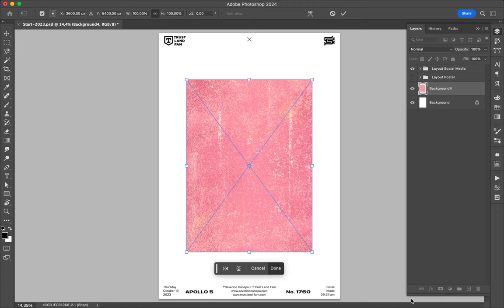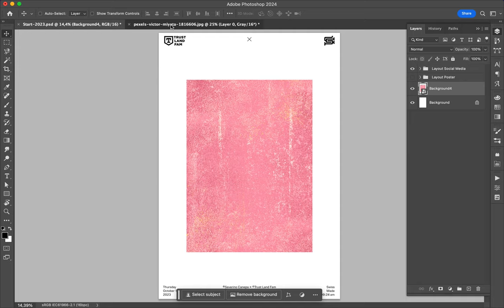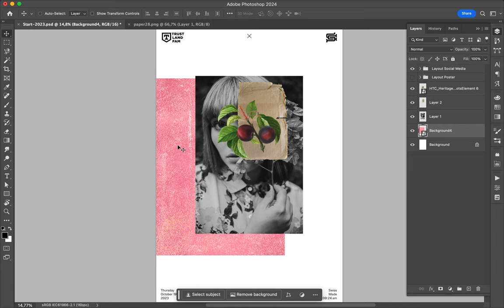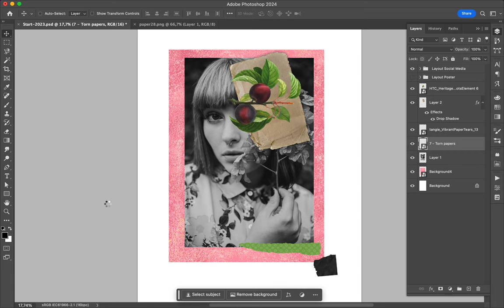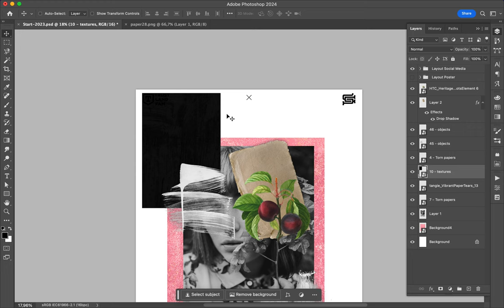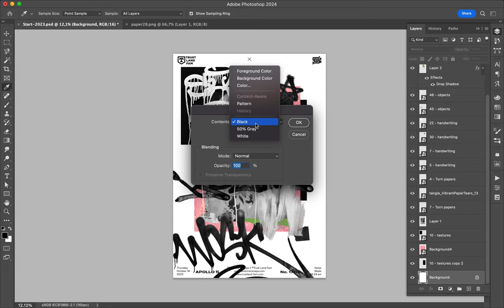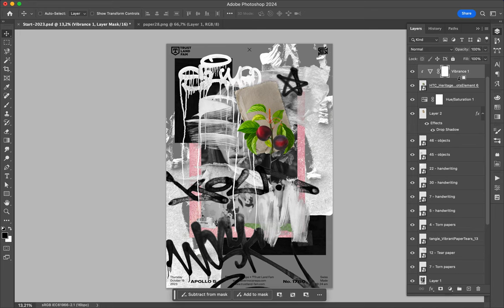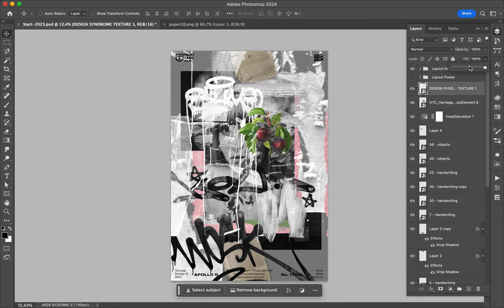Poster Tutorial 1760 Plum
Grunge and dirty creation.